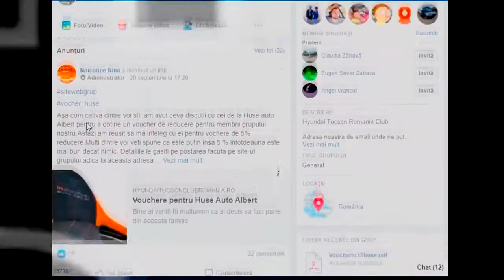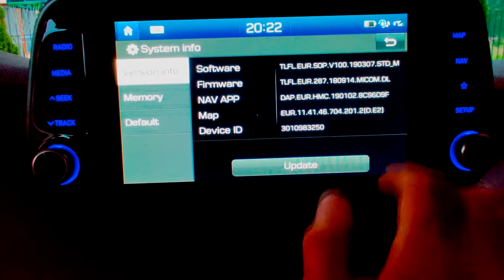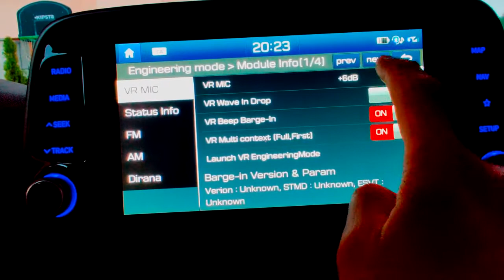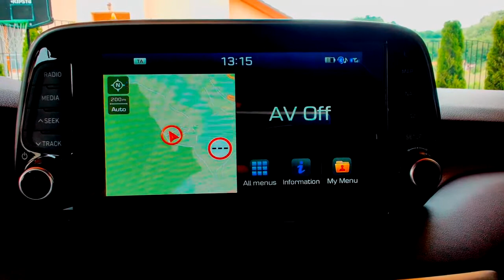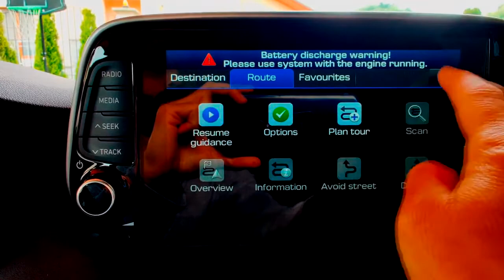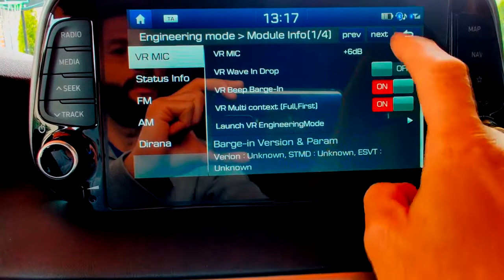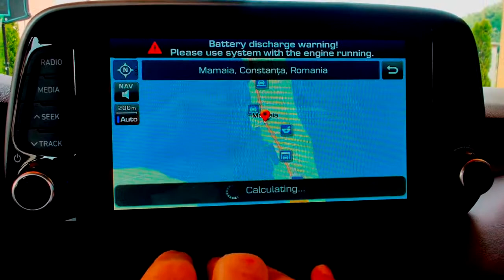Functii noi dupa update la android nav TUCSON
Pentru posesorii de unități cu Android.

Am probat și funcționează două modificări la navigație/hartă, foarte utile cel puțin pentru mine. Este vorba de afișarea mai multor rute atunci când stabilim o destinație și, cea de-a doua, afișarea detaliată a intersecțiilor.

În filmulețele făcute se poate vedea cum se intră în meniul special pentru a face modifcările și cum funcționează ele.

Succes!      Adrian Borza

Inscrieti-va la canal pentru a ramane mereu informati